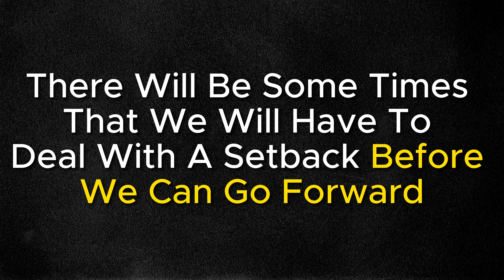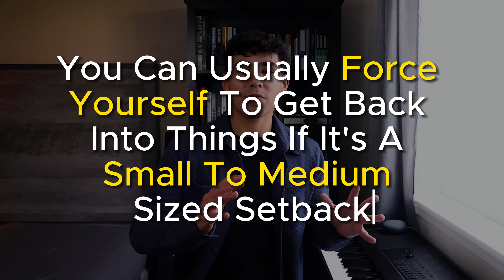How I EFFECTIVELY Deal With SETBACKS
Inside this video:
We are going to go over how I personally deal with setbacks.

My name is Jared Hobson. I’m a musician and small business owner that lives in Alaska.